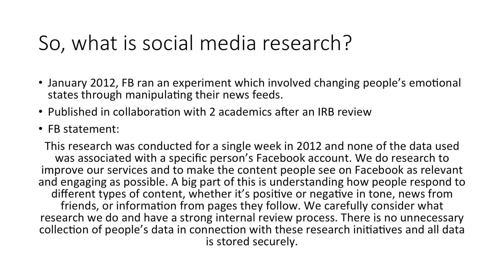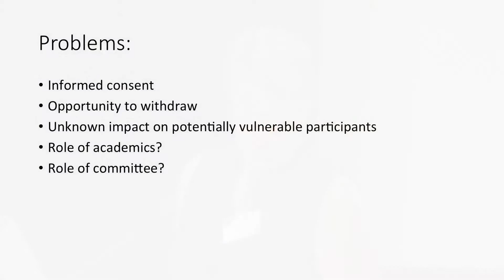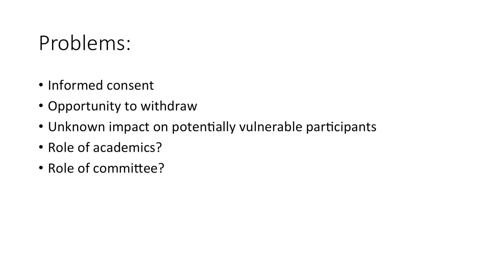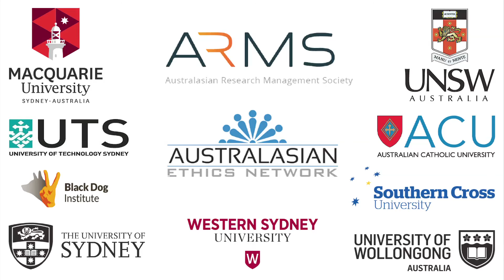What is social media research?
Dr Fiona Gill (U of Sydney) on social media research, ethics and the question of what counts as a 'human subject'.